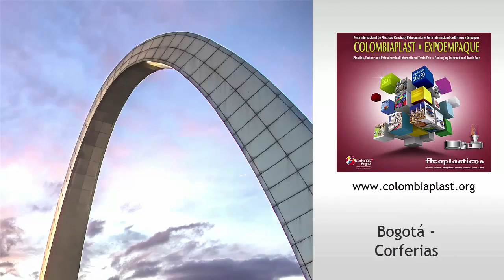Wittman Battenfeld en Colombiaplast-Expoempaque 2016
Durante la feria, Rodrigo Muñoz -director general de Wittmann Battenfeld México- explicó para El Empaque+Conversión las características y ventajas de la nueva serie de máquinas para la inyección de plásticos SmartPower de la compañía.